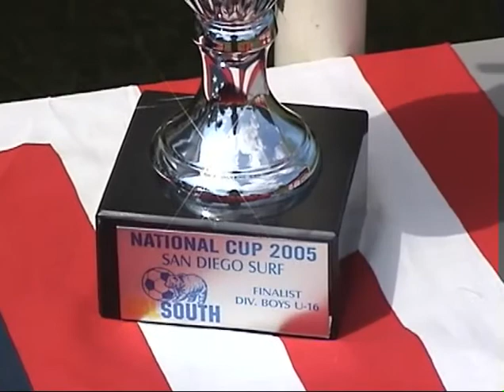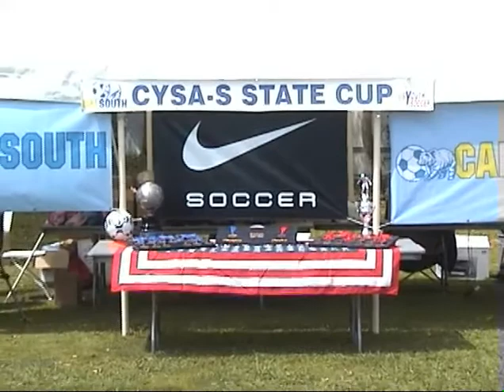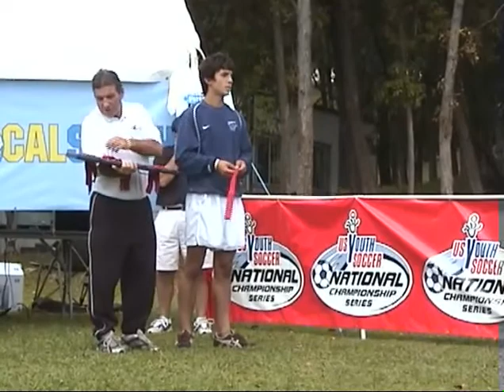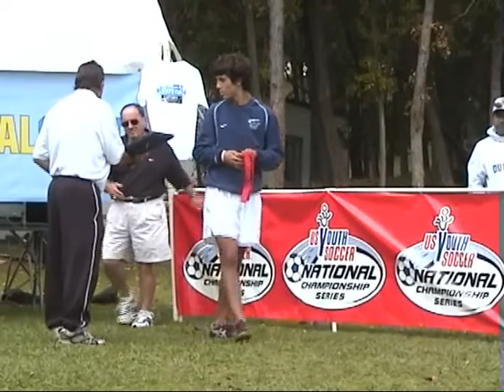2005 05 08 ARSENAL FC vs SD SURF BU16 STATE NATIONAL CUP FINALS